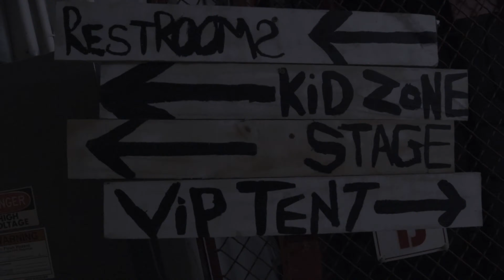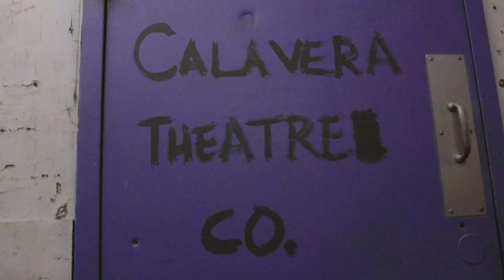Will Jetts - "In my car" (a6500 music video) shot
Willjetts.com
prod by . @CramYUNG